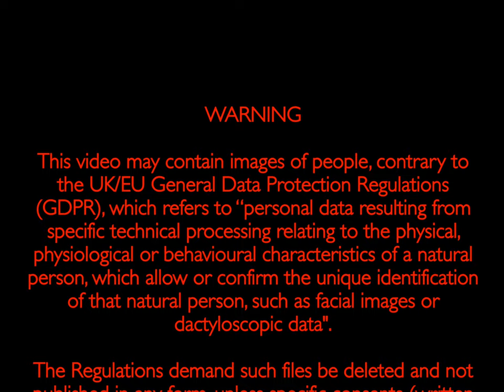Nice place to live (NOT) – Newbury, Berkshire, UK.